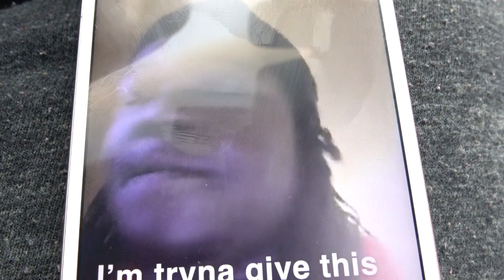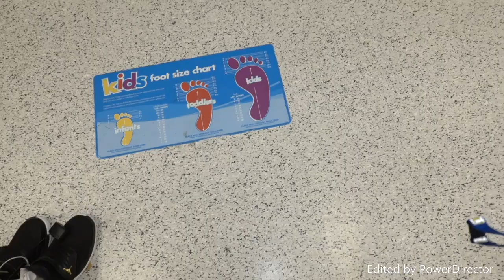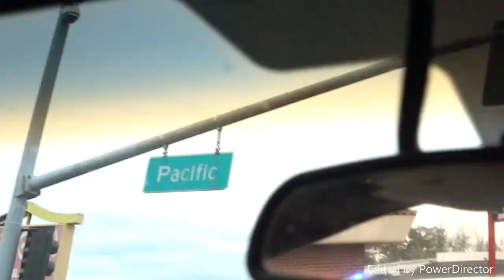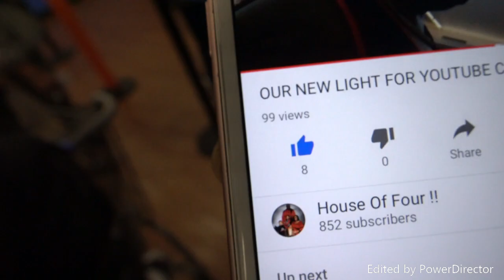SOMEBODY GOT HURT!! 😲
WHATS'S GOING ON GUYS?
WE'RE BACK WITH ANOTHER
VLOG FOR YOU GUY'S

FB LARRY KILLAHL BURTON
SC KILLAHL2100